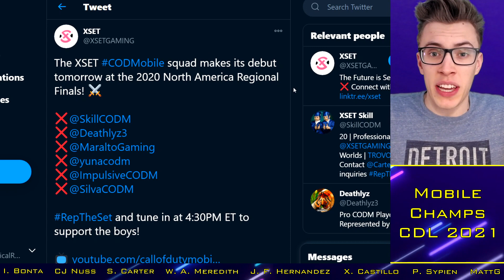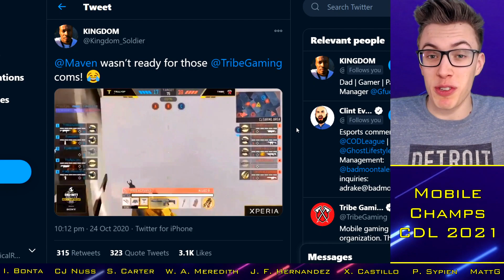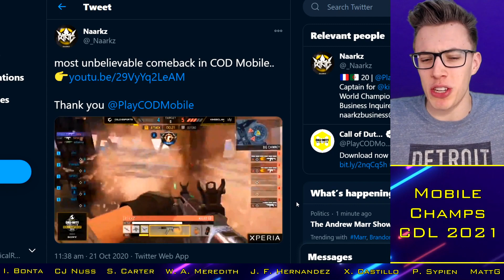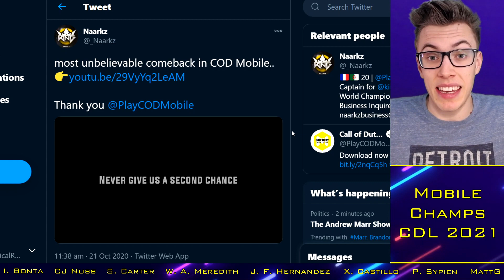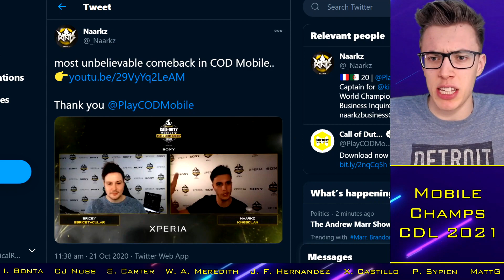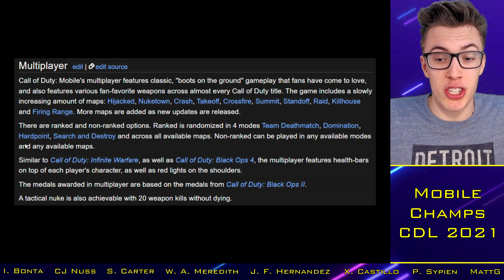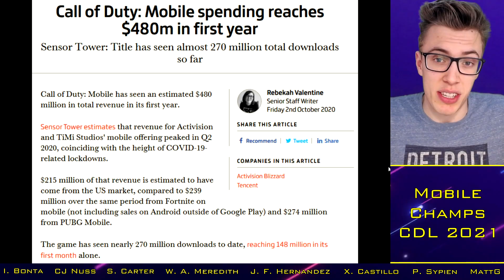CoD Mobile Champs TAKING OVER CDL?!.. Better than Modern Warfare? || CoD Esports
With thanks to:

Xavier Castillo
Cal Nussbaum
Josh McWilliam
Ian Bonta
Ethan Rogowski
Tanner Merkley
Garet Rehling
Ben Rattle
Nick Nieuwland
Omar Omar
Peter Sypien
Juan Felipe Hernandez
RevTheAR
Steven Gilmore
Ville
Johnny Kambo
iBlackWolf
Brick
MattG
Davie McNeill
Limbo "CB" Limbo
Evan Walsh
Dan Manchee
Jay
Underscore_Blues
Will Cooke
Liam Fitzgibbons

CDL 2021 Confirmed Teams:
Chicago Huntsmen: Scump / Formal / Dashy / Envoy (General)
Dallas Empire: Crimsix / Huke / Shotzzy / ILLey
Atlanta FaZe: Simp / aBeZy / Cellium / Arcitys
Minnesota Rokkr: Priestahh / Attach / MajorManiak / Accuracy
Seattle Surge: Prestinni / Loony / Gunless / Octane
Toronto Ultra: CleanX / Bance / Cammy / Methodz